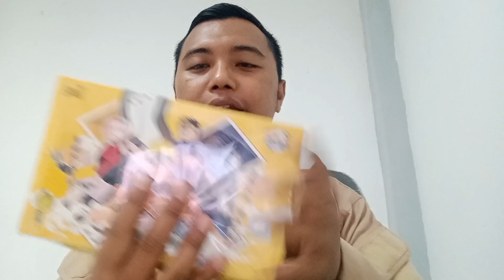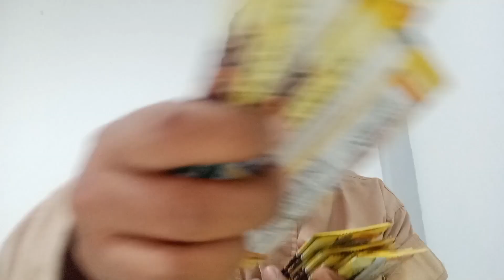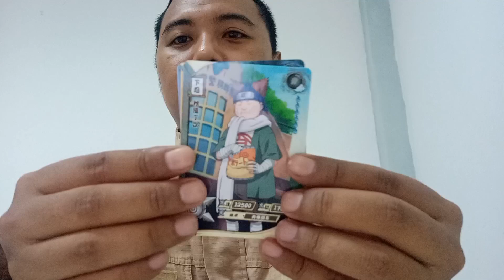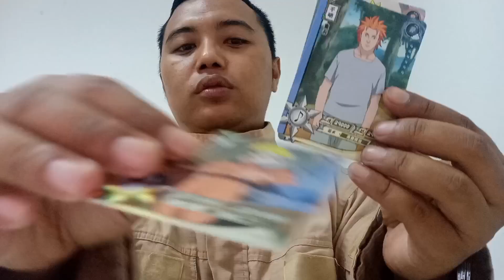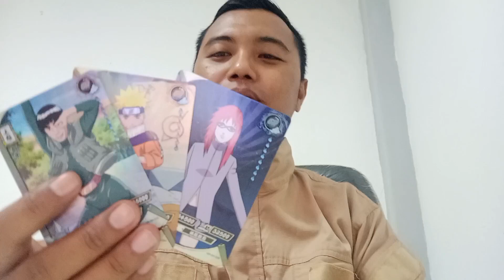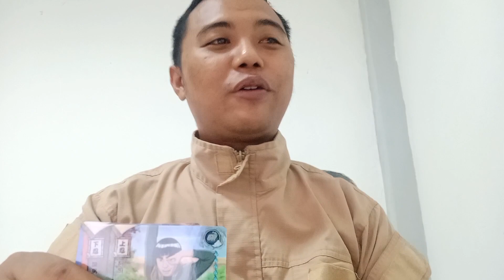GATCHA 6 PACK‼️ T1W2 NARUTO KAYOU | CCG TCG🔥